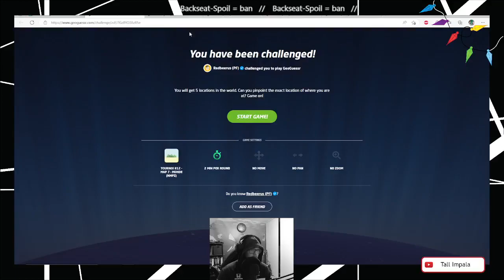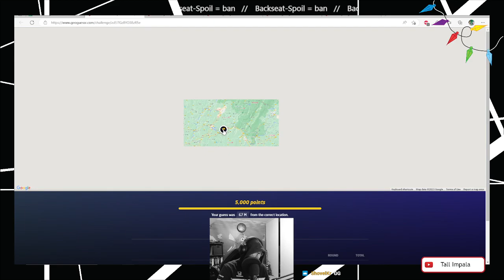J'ai pris cette route !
Cut extrait de la vidéo "Imperdable ! - Cactus League S3J12"